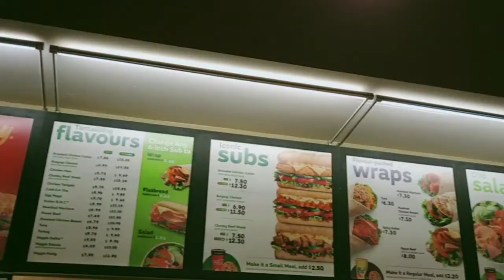Subway - Egg Mayo Sandwich || Imweng Taste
I can't remember when was the last time I eat subway sandwich.
I think more than 5 months already.
Is the taste still the same as I remember?